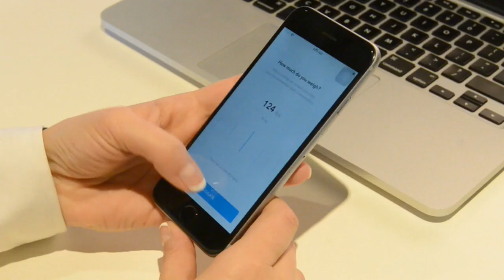Sippo: The World's Smartest Cup